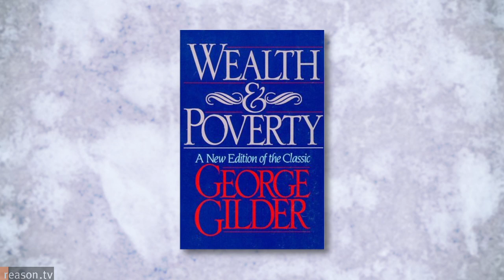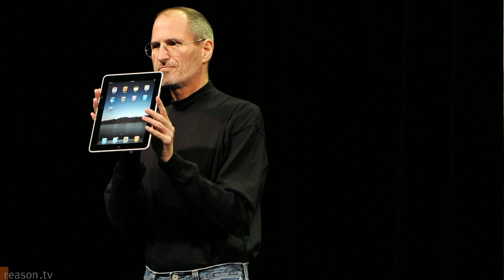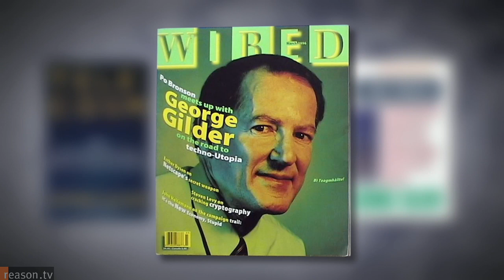George Gilder on "The Israel Test," Obama, the Internet...and the Gays?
"What [President Barack Obama] is doing to the U.S. energy economy couldn't be done with a nuclear bomb," says author George Gilder, who adds that if "Newt [Gingrich] wasn't such a jerk" he'd make a great president.

Over the past 40 years, Gilder Gilder has been not just one of the most influential public intellectuals but one of the most perplexing. He's a utopian visionary who simultaneously predicted the rise of the World Wide Web and the liberatory power of networked computing while fretting that the erosion of traditional gender roles is destroying the country; as co-founder of The Discovery Institute, he's a major proponent of intelligent design theory as well.

His 1981 best-seller, Wealth and Poverty, made such a persuasive case for what became known as supply-side economics that it became the bible of the Reagan Revolution. In it, Gilder used the work of anthropologist Marcel Mauss to argue that capitalism is a "gift economy" in which entrepreneurs create demand by offering up new goods and services, typically at a loss. Visonary volumes such as Microcosm (1989) and Life After Television (1990) anticipated the rise of the Internet as a mass medium that would replace hierarchy with "hetarchy" or distributed intelligence and power. His latest book, The Israel Test, argues that anti-Semitism and the anti-capitalist mentality are effectively the same thing and that Israel provides the best-available model of social organization, a blend of knowledge-based economy and group identity.

A proponent of intelligent design, he railed against Barry Goldwater's anti-intellectualism in 1966's The Party That Lost Its Head and argued that American society was committing "sexual suicide" in a 1973 book of the same name by embracing female equality. The supposed existential threat posed by unmarried men in American society is a recurring theme in Gilder's oeuvre, as is the dread fear that gays are actively recruiting boys to the "homosexual lifestyle." Fully appreciating how the World Wide Web has broken the monopoly of the culture industry in our lives, Gilder nonetheless bemoans the state of "secular culture" as "corrupt" and "depraved."

At FreedomFest 2011, Reason's Nick Gillespie sat down with Gilder to talk about the mix of the utopian and the apocalyptic in his work.

Held each July in Las Vegas, FreedomFest is attended by around 2,000 libertarians and advocates of limited government. Reason.tv spoke with over two dozen speakers and attendees and will be releasing interviews over the coming weeks. For an ever-growing playlist, go here now.

About 21 minutes. Shot by Zach Weissmueller and Jim Epstein and edited by Meredith Bragg.